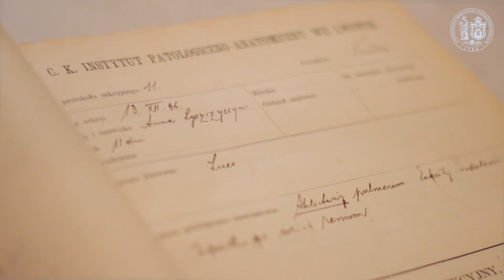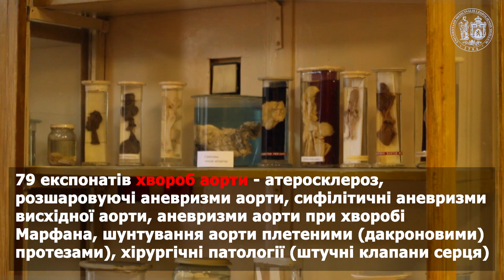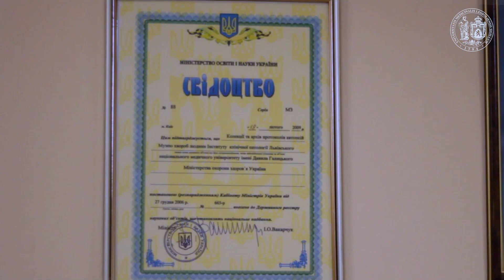ЛНМУ. Музей хвороб людини